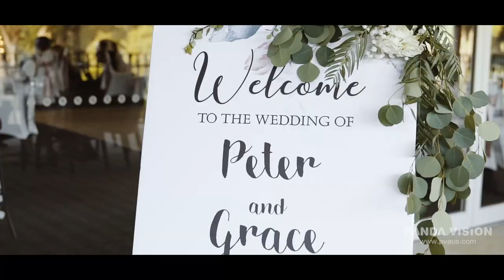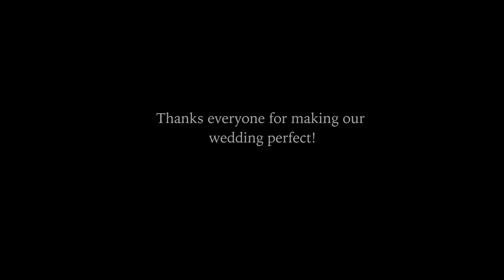Grace and Peter Wedding 悉尼婚礼拍摄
Grace 和 Peter 新婚快乐